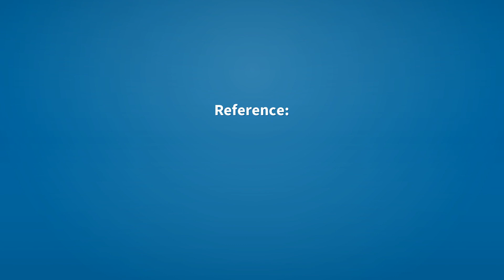Inhibition | Meaning of inhibition 📖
See here, the meanings of the word inhibition, as video and text.

inhibition (noun)
    The act of inhibiting.

Reference:
    inhibition